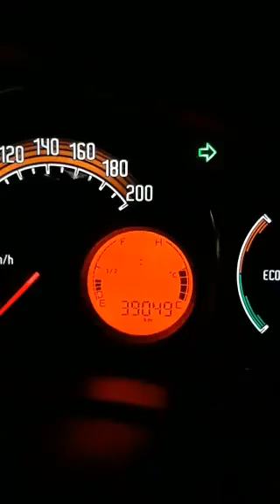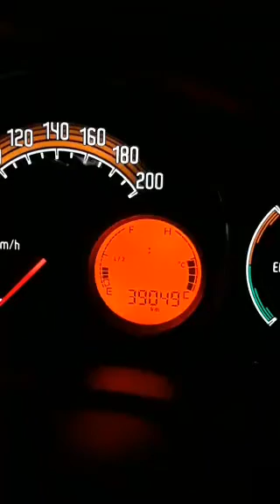TRECHO DE 10km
TRECHO DE 10 KM.